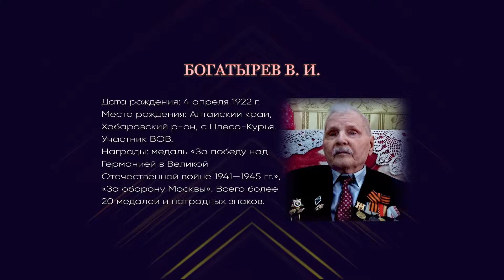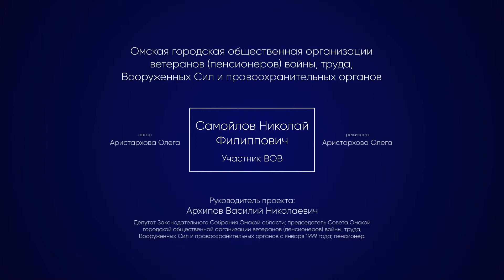Богатырев Василий Иванович. Героическое поколение.Участник ВОВ. 007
Богатырев Василий Иванович. Героическое поколение.Участник ВОВ.
Год рождения: 4 апреля.1922 г.
Место рождения: Алтайский край, Хабаровский р-он
С. Плесо-Курья.
Медаль за боевые заслуги. За победу над Германией, За Москву, более 20 медалей и наградных знаков.